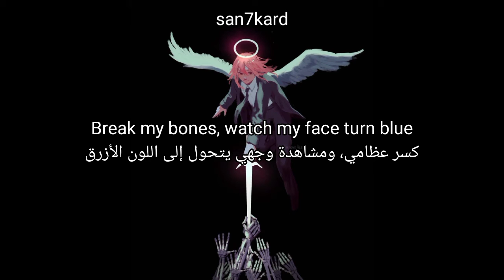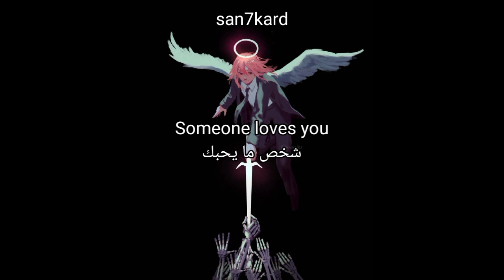rouri404 - impotent (lyrics + مترجمة)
support me

more lyrics video from "rouri404"

lyrics for "impotent" by "rouri4o4" prod. "starboyrob + sephgotthewaves"

rouri404 - impotent (starboyrob x sephgotthewaves)
rouri404 - impotent (Lyrics Video)
rouri404 - impotent (مترجمة عربي)